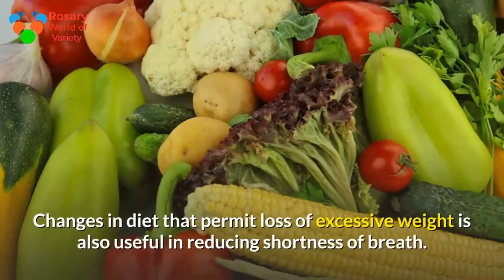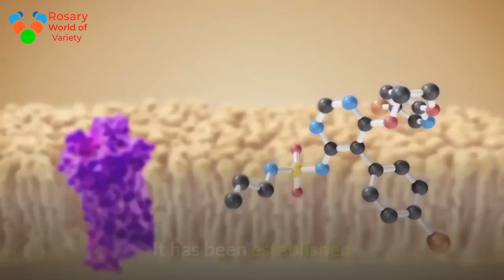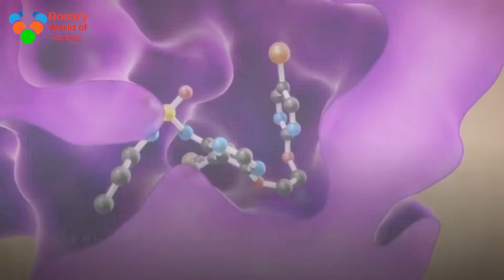Various-miracles-health-benefits of Chinese Medicine way-to-prevent-a Asthma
Asthma and Chinese Medicine

This various treatment is usually known as holistic medical care and includes exercise, massage, treatment medical care, diet, and relaxation techniques. Breathing exercises that target the employment of abdominal or belly muscles are useful for relaxation and therefore the reduction of tension.
Changes in Lifestyle
Many patients have found advantages in yoga or Chinese tai-chi. Changes in diet that permit loss of excessive weight is also useful in reducing shortness of breath. diet high in atomic number 12 is also useful in dominant bronchial asthma. Although some profit has been found with supplements of ascorbic acid, in general, vitamin supplements, antioxidants, and fish oil are not very helpful in asthma.
Chinese Medicine
Many asthmatics have sought help through Chinese medicine. One of the most common treatments is acupuncture. This Ancient style of medical care is of very little worth in an acute wheezy attack. Some gentle profit within the management of chronic bronchial asthma has been reported  by individual patients however any study is required.
Chinese seasoned preparations typically embody alkaloid (ma hung) that could be a less effective medicine than the B2-adrenergic agonists. This stimulant may have significant adverse effects (tremors, insomnia, palpitations) and should be avoided. Large doses of alkaloid can also manufacture urinary hesitation and infrequently the lack to urinate. Gingko extracts and different seasoned remedies like forskolin have very little worth in bronchial asthma. A traditional style of Chinese drugs known as knop is common in Japan however has no proved  profit in bronchial asthma.
Western Herbal Remedies
Although variety of bronchial asthma medicine like commonly (khella) have evolved from seasoned sources, there are not any Yankee or European herbs that square measure of proved  worth within the treatment of bronchial asthma. A number of herbs like coltsfoot, mullein, hyssop, and elecampane have been recommended by herbalists but do not appear to relieve asthma. These agents do have an effect on the mobilization of mucus and help patients expectorate excess secretions. This result could account for the development noted by some asthmatics.
Pseudoscience
A number of off-the-wall remedies with no scientific worth are advocated for the treatment of bronchial asthma. These embody the administration of oxide, magnetic healing, chelation, and crystal therapy. Patients should be conscious of dishonorable practices like various drug preparations which can truly contain potent corticosteroids.
Why Alternative Therapies Appear to Work
 told was a bronchoconstrictor has additionally been documented.
In view of this high degree of susceptibility, it's not stunning that various therapies will manufacture a subjective improvement in bronchial asthma, especially when the patient is a strong advocate of a particular discipline or treatment.
Choosing the Proper Therapy
The traditional treatment of {asthma|asthma attack|bronchial bronchial asthma|respiratory disease|respiratory illness|respiratory disorder} is that the combination of rejection of asthma triggers and a medicine regime that's created for every individual patient. Although various kinds of treatment square measure common, these practices have gentle effects and will be harmful. Patients ought to seek advice from their physicians before starting any unorthodox style of medical care. In some instances, like changes in diet and exercise , various therapies is also accustomed supplement ancient drugs.